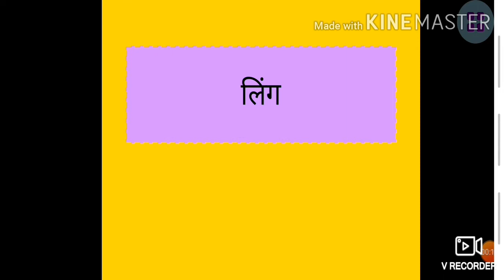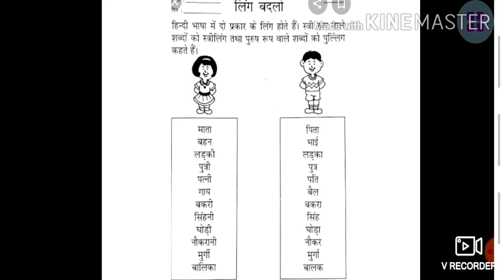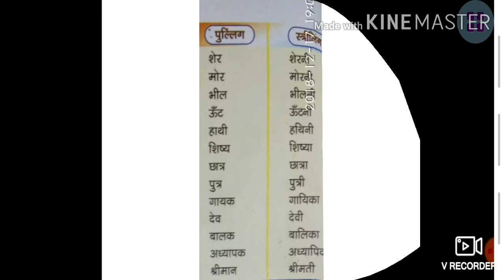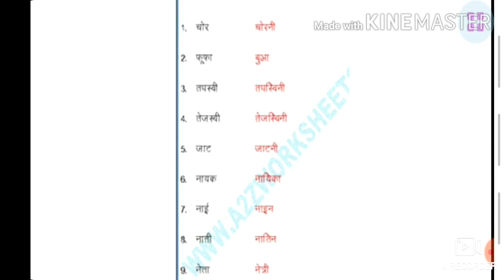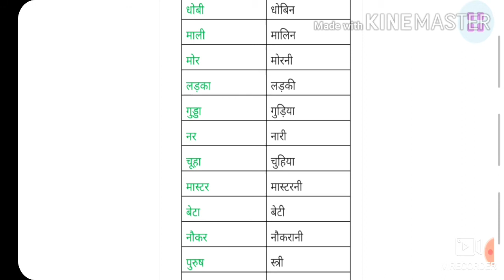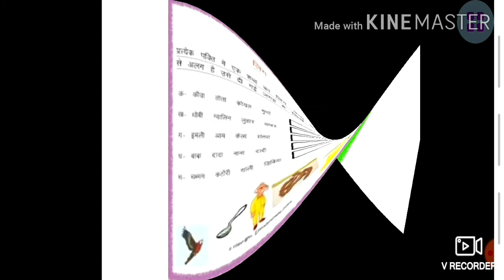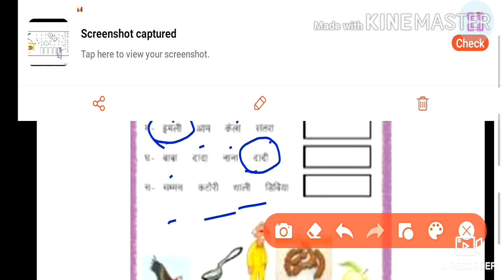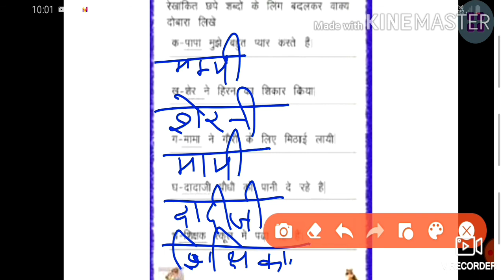Class 2nd Sub Hindi By Priti ji 18 8 2020 2